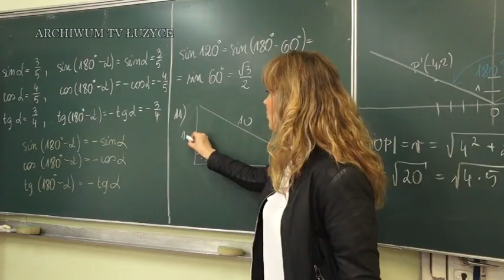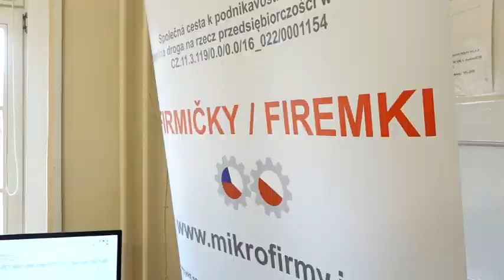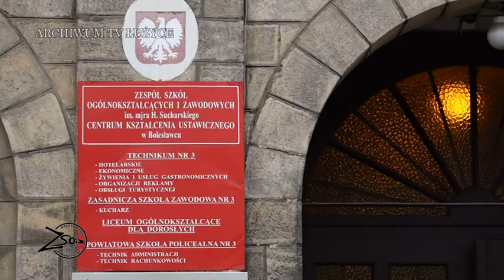PORADNIK SZKOLNY - Zespół Szkół Ogólnokształcących i Zawodowych w Bolesławcu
Zespół Szkół Ogólnokształcących i Zawodowych im. majora Henryka Sucharskiego w Bolesławcu to szkoła z ponad 50-letnią tradycją. Jej atutem jest prowadzenie wysokiej jakości działalności dydaktycznej; elastyczność w zakresie dostosowywania kształcenia do potrzeb i zainteresowań młodzieży z uwzględnieniem potrzeb rynku pracy.